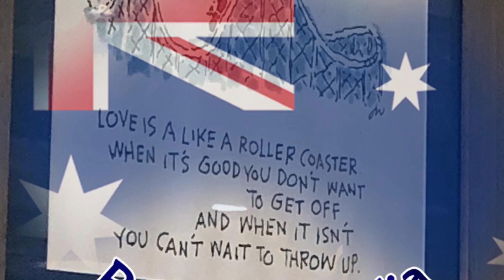Australia is burning... 500 million animals are dead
Doesn’t matter who you are where you are in the world please pray for Australia